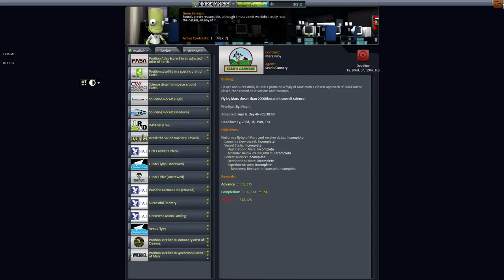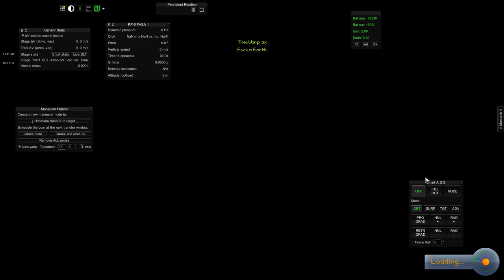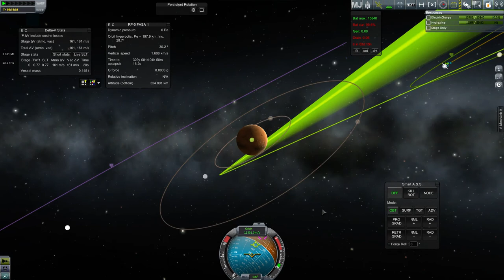RP-0: America 26 - Night Flight to Mars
Once you have taken a new craft around the block in a simulation the obviously logical next step is to throw it at Mars.

What is the worst that could happen?